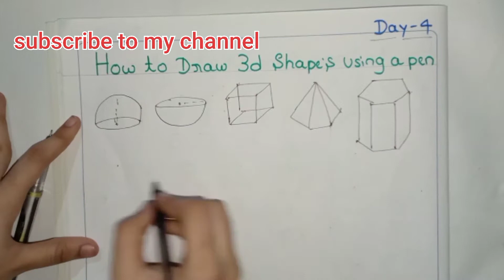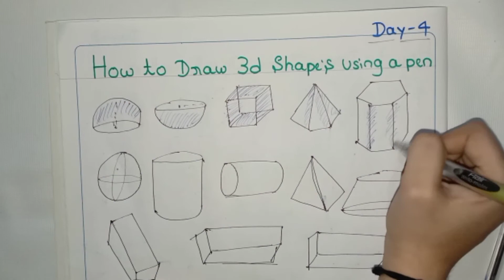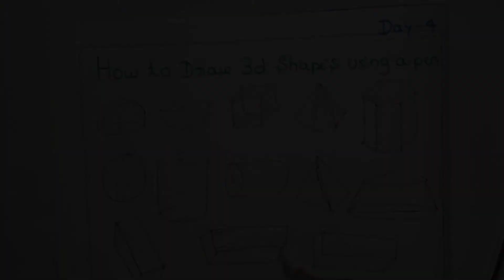howtodrawing teaching art trending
drawing classes for beginners in English

if you still not watched my classes then you can watch it on my youtube channel ❤️.